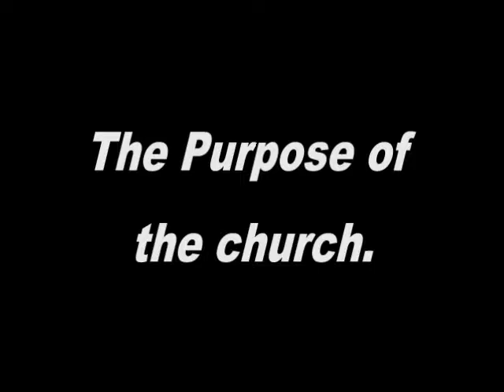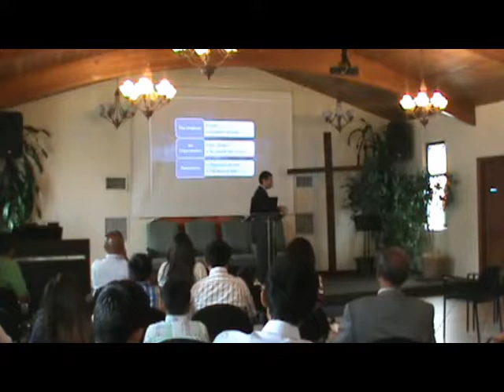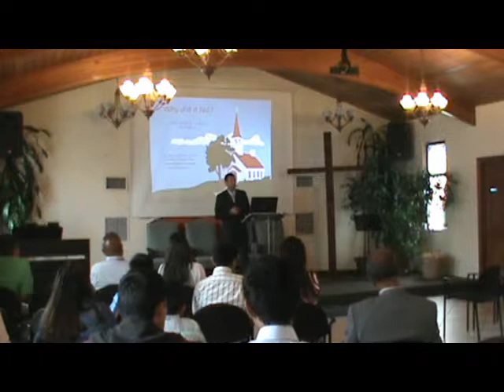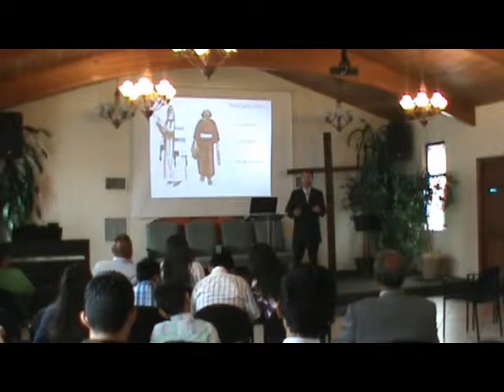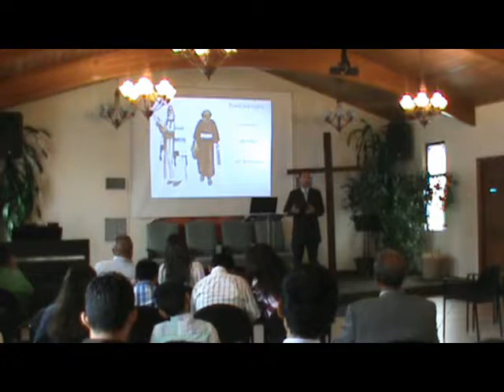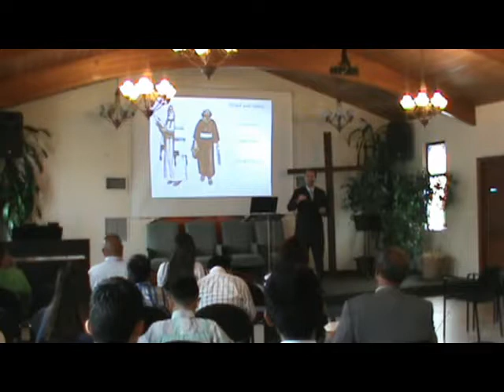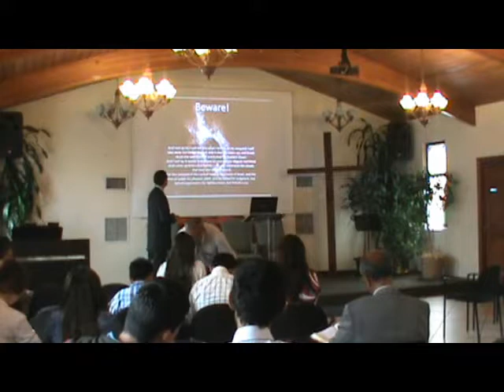the pupose of the church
Why was the church establish for? What its the purpose? Who made it, and what can it do for the world? And most importantly why does it fail?